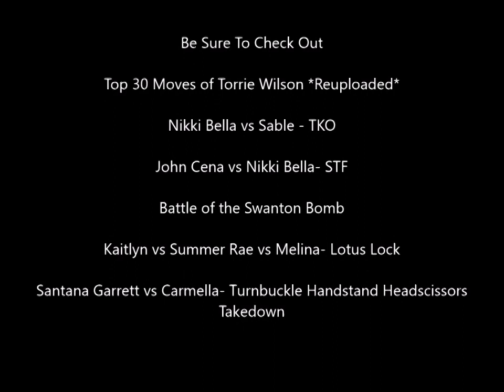Kaitlyn vs Summer Rae vs Melina- Lotus Lock